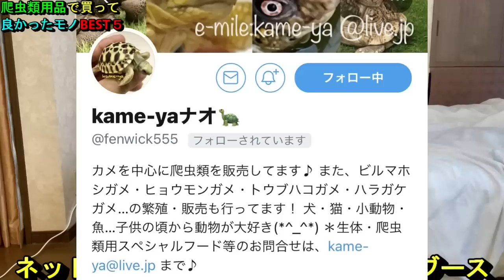爬虫類用品で本当に買ってよかったモノBEST５【用品、food、サプリ】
買ってよかった物
TEKIZOO ソーラーグロー UV 紫外線ライト バスキング UVB 爬虫類用ライト 昼用 (100W)

GEX EXOTERRA レオパブレンドフード60g 昆虫原料47% アメリカミズアブ使用 高嗜好性 高たんぱくフード ふやかして与えるドライペレットタイプ

ベンリーパック食品 レプラーゼ 100g

インドホシガメ、カメコくんのパーカー発売中！！
カメまる子グッズ販売サイト

♦魔王魂
♦OtoLogic